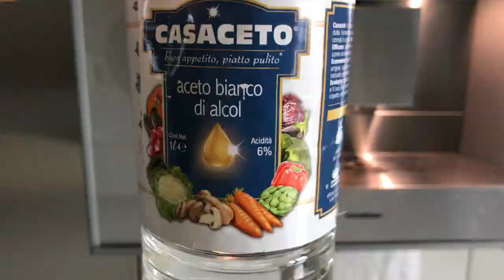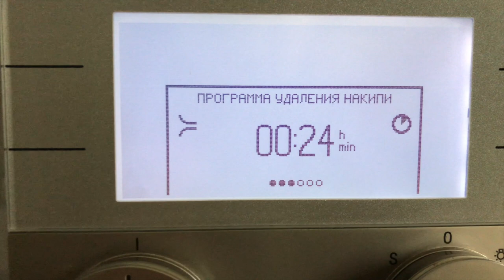уборка: что эффективнее, уксус или чистящее средство?